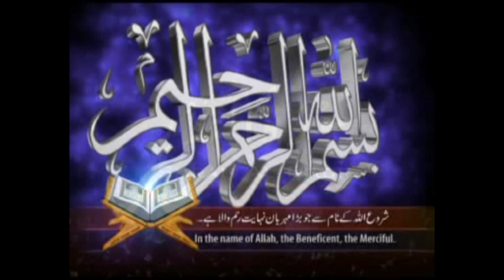rubai New By Ismail Hakim 2023